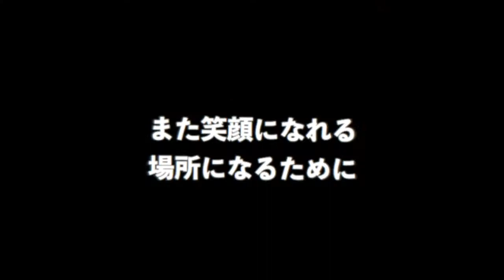【毎日投稿企画】#100「ずっと好きだった / 斉藤和義」【1年365曲企画】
村田
『今回は「ずっと好きだった / 斉藤和義」です♪
最近はUP遅れがちですが100曲まで続けてこれました◎』

【毎日投稿企画】
スタッフ村田が毎日投稿に挑戦！
いろんな企画をやっていきます！！

【1年365曲企画】
1年で365曲弾き語る企画です！

・再生時間4000時間
をクリアできれば
店舗だけでなくアーティストさんに実益をお返し出来る可能性が広がります。自粛期間活動出来ず困っているアーティストに協力出来るコンテンツにします。可能性を掴みたい。その為に皆さま何卒ご協力いただきたいです。よろしくお願いします！

StepHALL